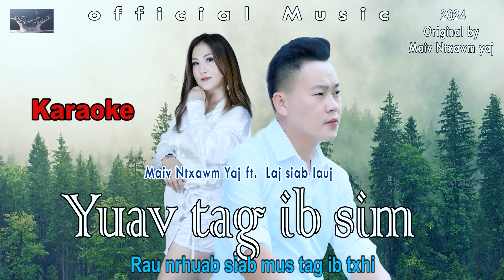Yuav tag ib sim by laj siab lauj & maiv ntxawm yaj Karaoke.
Please approved my existing and future video to get monetized